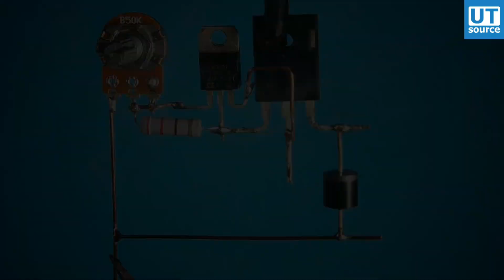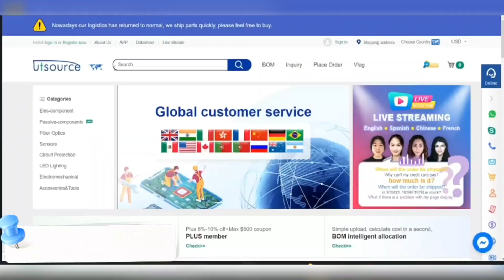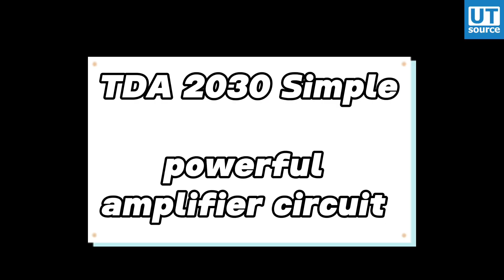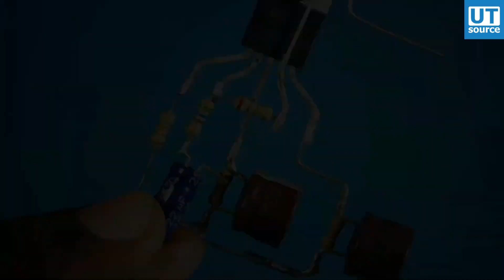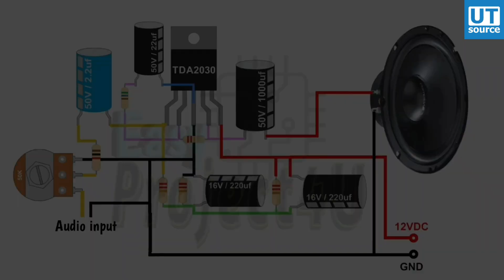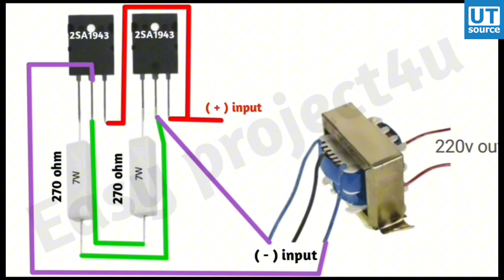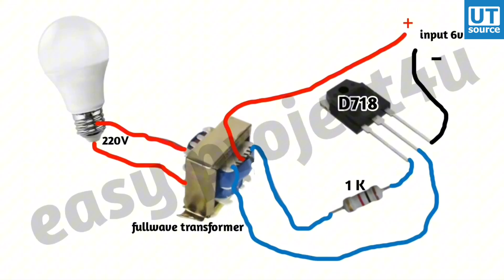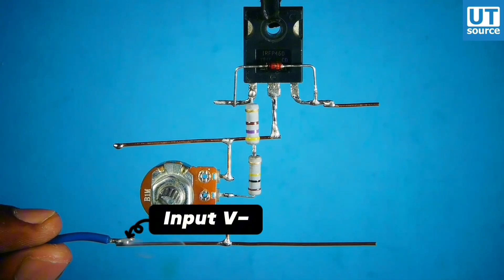5 Incredible DIY Projects with a Single Transistor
Single Mosfet 0V To 450V - 10A

0v to 60v voltage regulator circuit - 00:00

tda2030 amplifier circuit - 02:26

simple powerful inverter circuit  - 05:36

single transistor inverter circuit - 08:53

single mosfet 0v to 450v voltage regulator circuit  - 10:14

In this video, we'll guide you through creating a versatile Single MOSFET Variable Power Supply capable of providing a voltage range from 0V to 450V with a current output of up to 10A.

🔧 Project Highlights:
- Single MOSFET Design
- Wide Voltage Range: 0V to 450V
- Current Output: Up to 10A

Explore a wide range of electronic components at UTSource for all your project needs. for quality components and great deals!

🔌 What You'll Learn:
- Circuit Diagram Explanation
- MOSFET Selection and Configuration
- Voltage and Current Regulation
- Testing and Calibration Tips

Share your thoughts and questions in the comments section below.